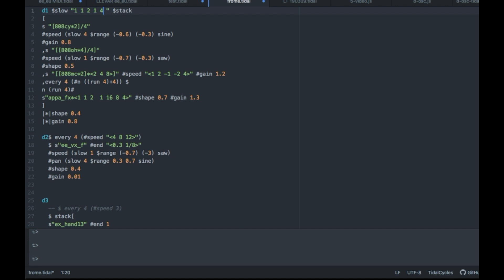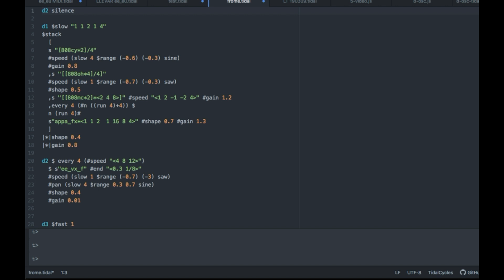e_e - Frome 1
testing tidalcycles patterns in beautiful Frome UK